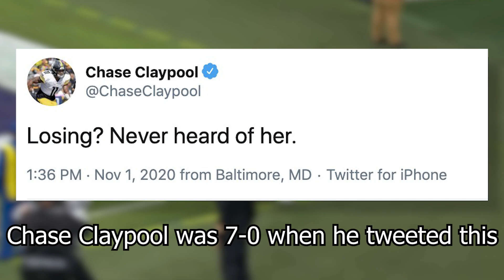Chase Claypool is Bad Luck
I think he's heard of losing...

Song: Luigi Circuit - Mario Kart Wii